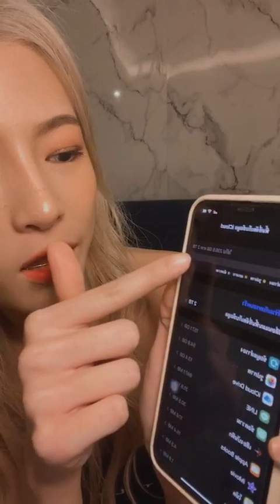Cute Girl Short 7